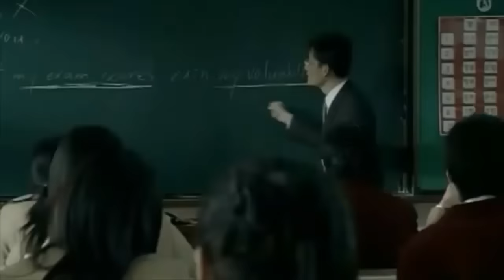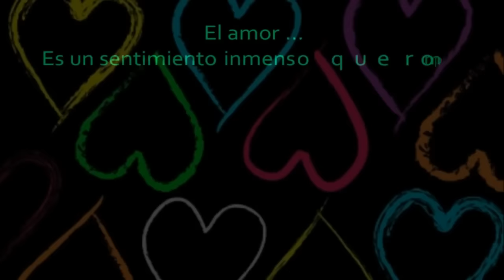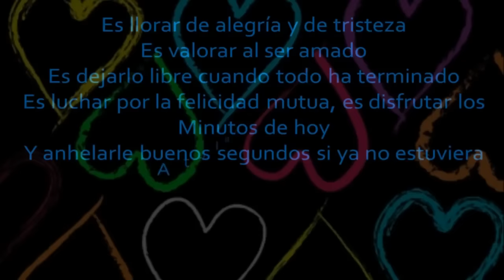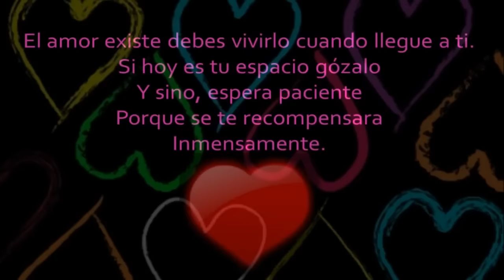El vídeo mas triste de Amor